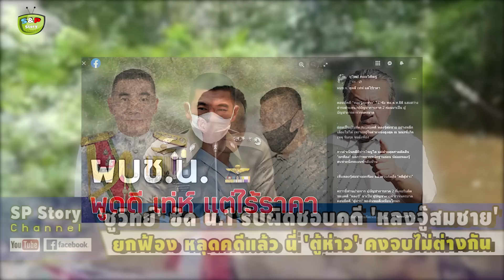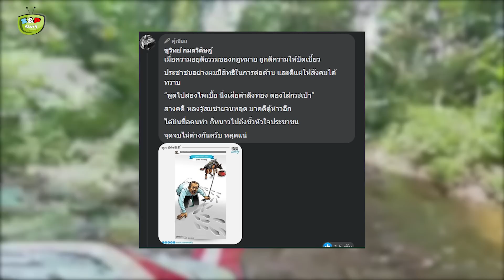'ชูวิทย์' ถึง 'ผบ.ตร.' เมินถอด 'น.1' ระวังเก้าอี้สั่นคลอน แจง ห่วงเปิดช่องทุนจีนพ้นผิด!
ขอบคุณที่มา : dailynews , ชูวิทย์ กมลวิศิษฎ์